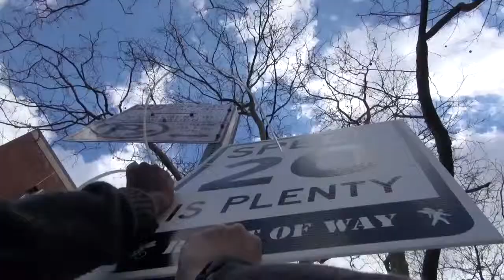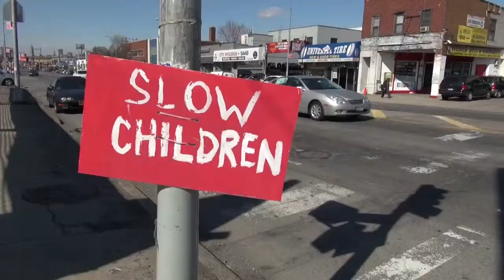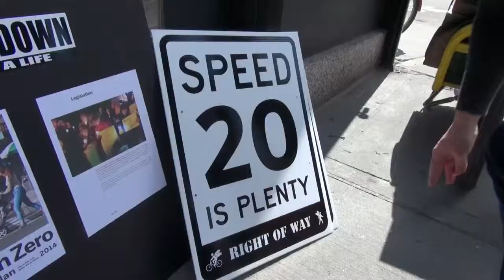Right of Way Neighborhood 20 mph Slow Zones